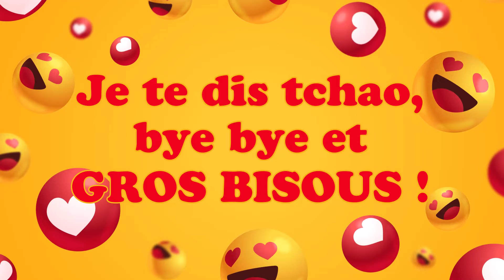Bonne fête Lyla ! (05 octobre) , une journée remplie de bonheur ! 🎂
Courte vidéo pour être à coup sûr le premier à souhaiter la fête à un proche ! Bonne fête Lyla ! (05 octobre) 🎉 Préparez-vous à répandre la joie et le bonheur avec nos vidéos personnalisées ! Dans cette collection spéciale, nous vous invitons à célébrer chaque jour de l'année comme une occasion spéciale. Que ce soit pour souhaiter un anniversaire, une bonne fête, ou simplement pour apporter un sourire, nos vidéos 'Bonne fête' sont conçues avec amour pour égayer les cœurs de vos proches.